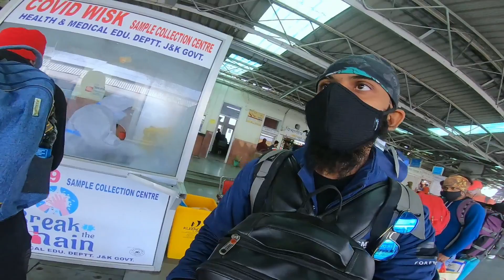Maa Vaishno Devi Yatra | बनारस से जम्मू - बेगमपुरा एक्सप्रेस | Ep.-1 Varanasi To Jammu Tour 2021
Hi guys Har_har_mahadev 🙌 ! Vishal Gupta this side ..

- VɩsЋʌɭ* ( Vishal BaBa "Kashi" )